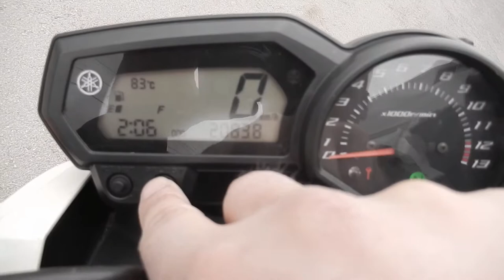B8241 YAMAHA XJ6N